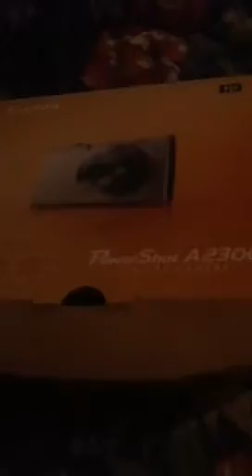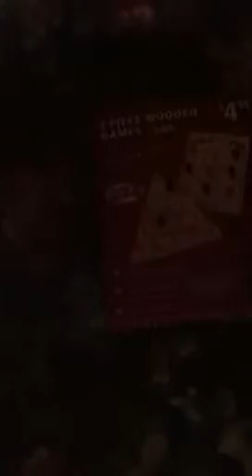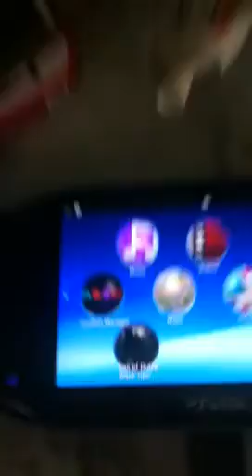What I got for Christmas